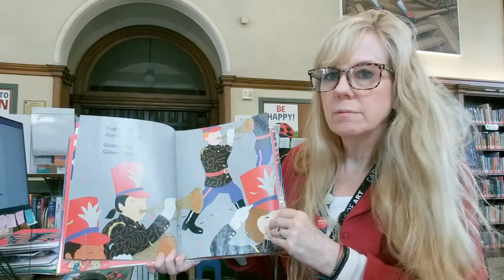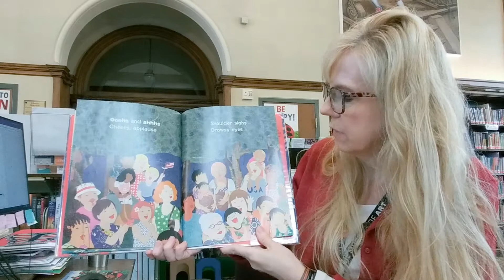GRAB & GO: 4th of JULY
In our bags today: Red bags = popsicle stick American flags, stars in costume stand-ups, patrotic color-your-own glasses, and in our White bags = Celebrate Freedom sticker mosaics, stars in costume stand-ups, patrotic color-your-own glasses.  I will put out some patriotic bonus bags today!

Our Featured Book: "Red, White and BOOM!"  by Lee Wardlaw, illustrated by Huy Voun Lee
Fireflies flit
Sparklers spit

Pinwheels spin
Goosebump skin

It's the Fourth of July! Travel across the country for a city parade, a beach picnic, and fireworks in the park in this poetic celebration of the many cultures and traditions that make America's birthday BOOM!